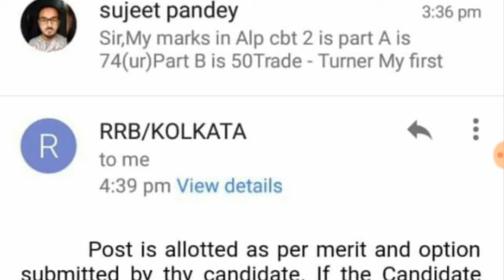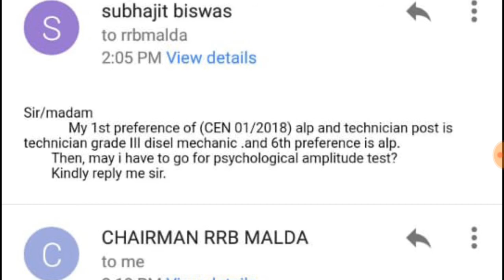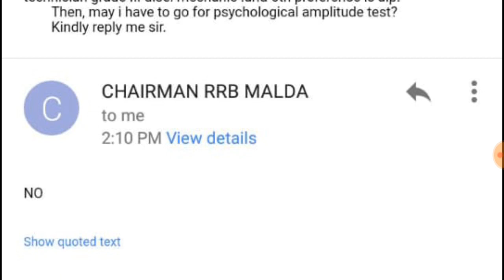1st performance टेक्नीशियन है तो क्या psycho देना होगा ???रेलवे का जबाब आया नही